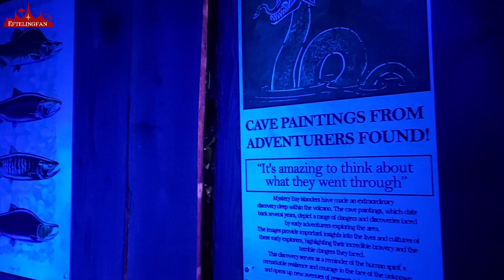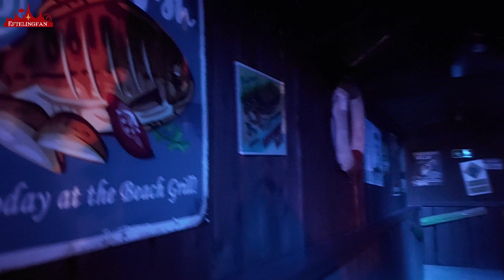Onride Terra Magma in Bobbejaanland 15.5.2023